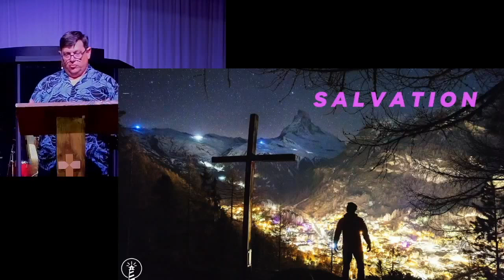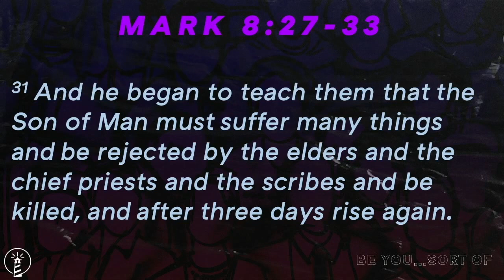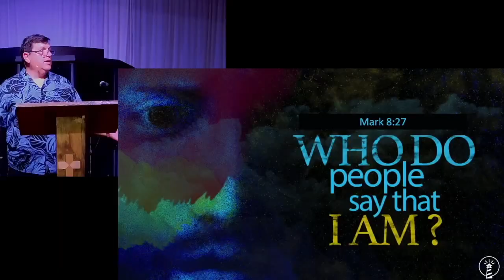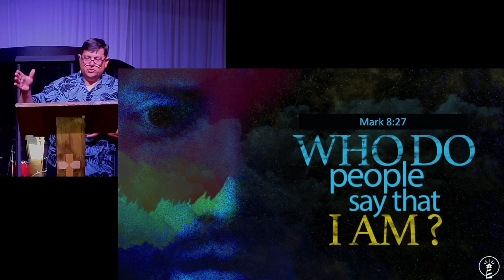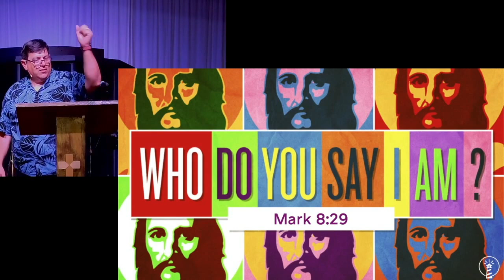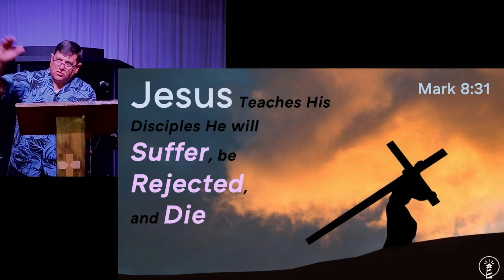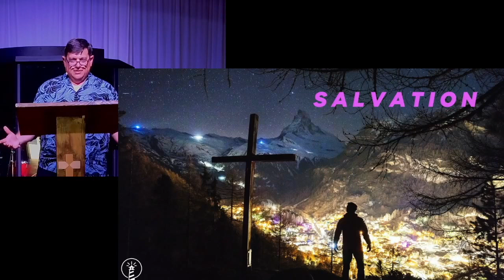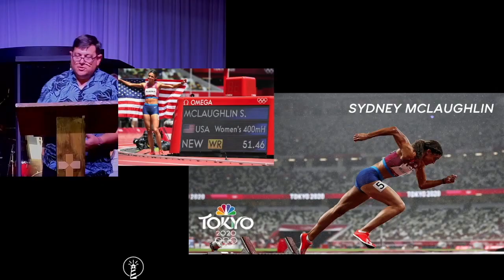Sermon August 8, 2021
Be You … Sort Of!: “Salvation”; Mark 8:27-33; Pastor Curt